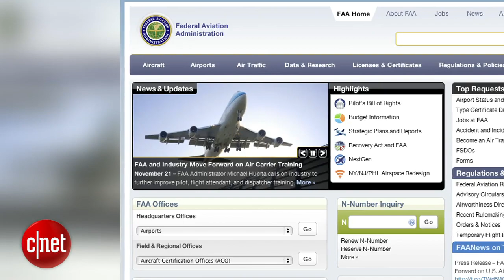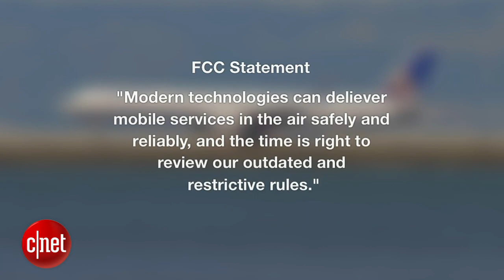CNET News - Ban on in-flight cell calls may be lifting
The Federal Communications Commission is considering lifting a ban on using cell phones inflight to make calls and access mobile data. The ban was originally put in place because of potential interference to wireless networks on the ground. CNET's Sumi Das details the FCC proposal and how it could end up costing passengers more in airfare.